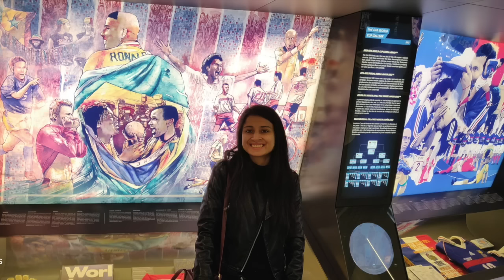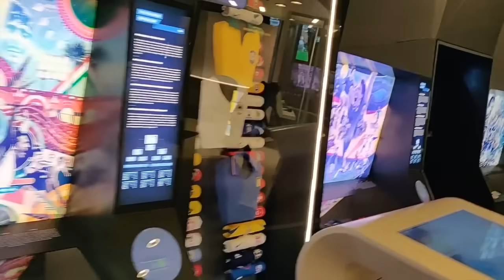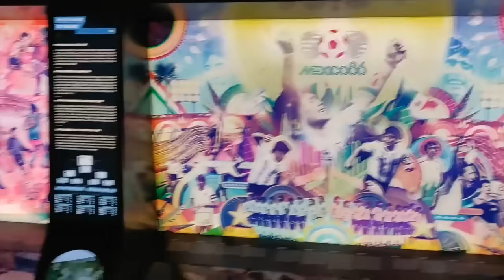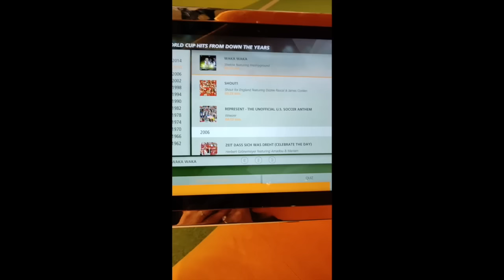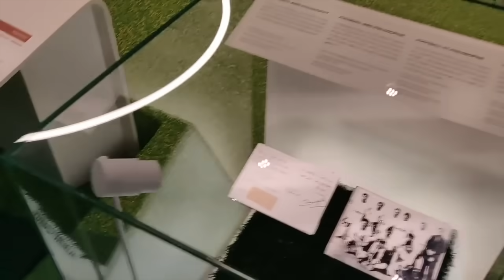Best places to visit in Zurich | FIFA museum| Switzerland unexplored | Pranjali Srivastava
Hello Everyone !!

In this video, I will be taking you to few unexplored places near Zurich. It includes FIFA World Football museum, Bachman- The Chocolate World, Drinks of the world

Kama Ayurveda Kumkumadi Brighteing Scrub review

Kama Ayurveda Three Months Before the wedding review

Winter night care routine in Srishty Rode' s night suit look at Bigg Boss

DIY | hoe to make Concealer for your Skin tone in less than 1 minutes

Jovees Bridal range honest Review

How to make Night Gel Creme at hone